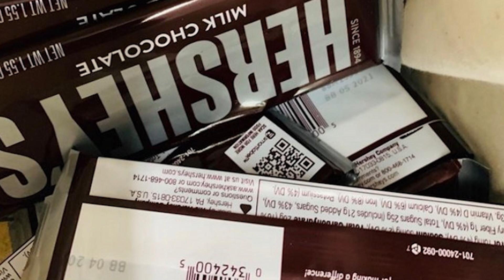Ради шоколадки для жены дедушка готов был преодолеть более 2 км. Проезжавший мимо водитель помог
Мир теперь совсем другое место для пожилых людей, которые изо всех сил пытаются остаться на шаг впереди против смертельной пандемии, которая, кажется, желает победить людей из их возрастной группы больше, чем любая другая.